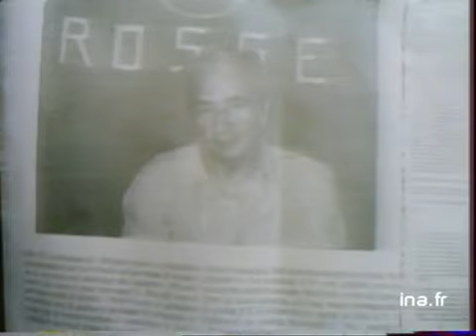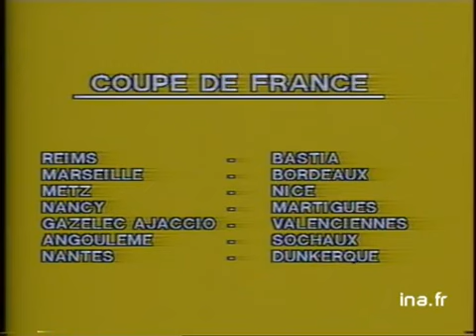JA2 20h : émission du 18 mars 1978